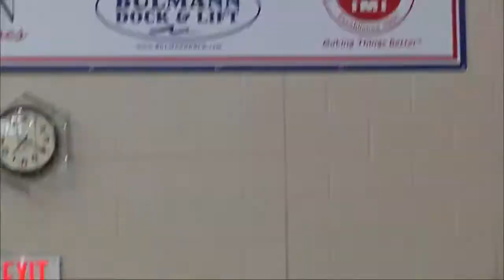Snowball court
Congratulations to this year's Dutch and Dutchess!!